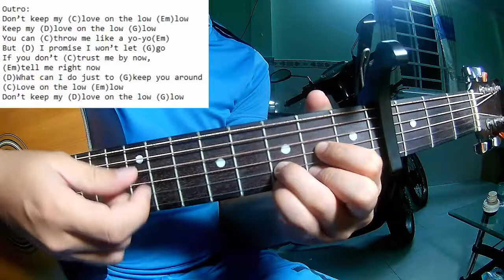WayV TEN YANGYANG - 'Low Low' | Beat Guitar Karaoke